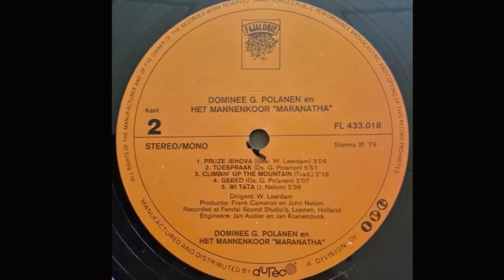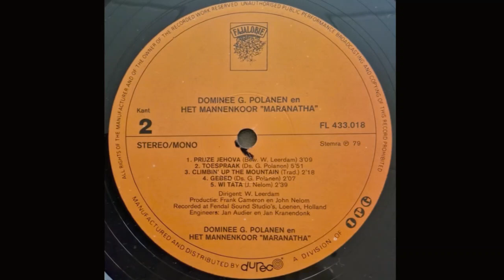Dominee G. Polanen - Gebed (srn)